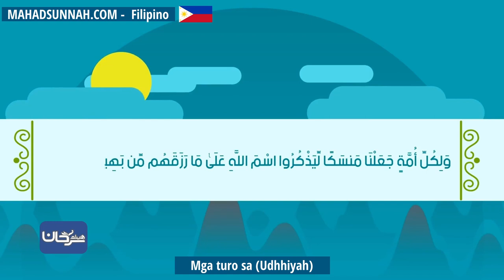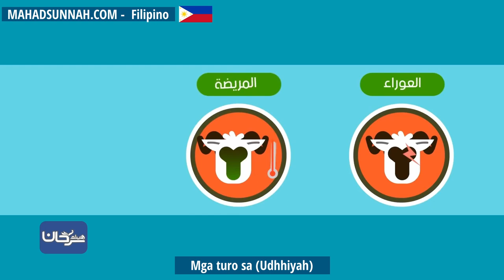Mga turo sa Udhhiyah أحكام الأضحية